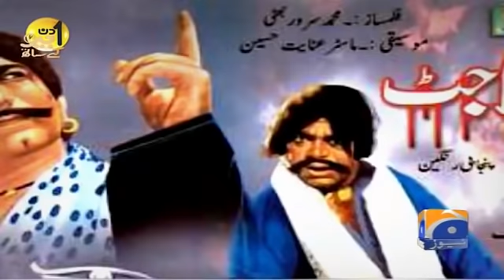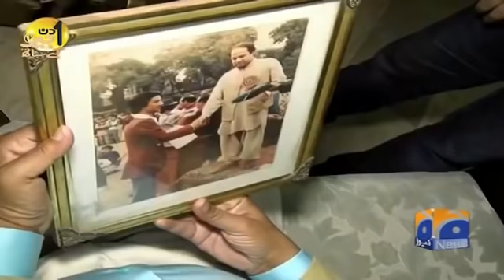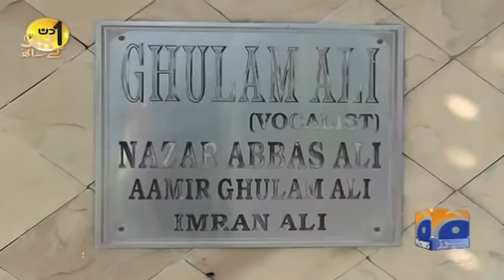Aik Din Geo Ke Sath | Amanullah Khan Pakistani Comedian ( comedian and TV artist )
Aik Din Geo Ke Sath - Amanullah Khan (Comedian)

Amanullah Khan, known, professionally as Amanullah, was a Pakistani Punjabi theatre performer, comedian and TV artist regarded as one of the best comedians in the Indian subcontinent. He is cited as one of the world's best observational comedians as he learned through his surroundings and everyday happenings

Timings
Every Saturday @ 07:30pm
Repeat: Sunday 05:30 am &amp; 09:30 pm